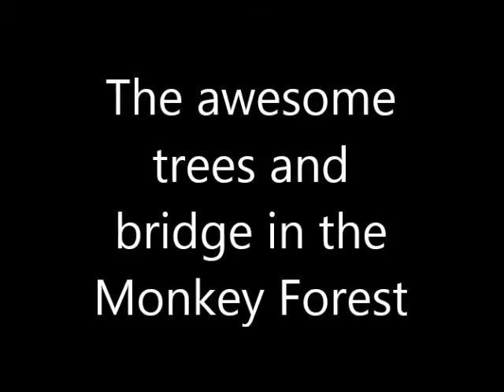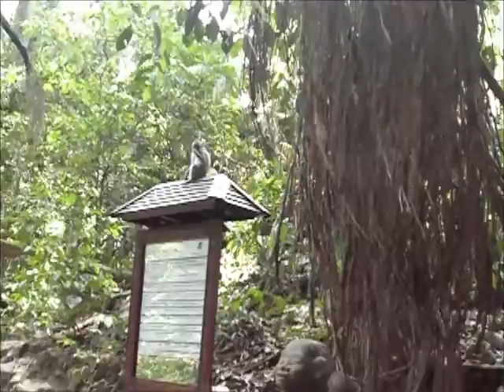The trees and the bridge in the Monkey Forest